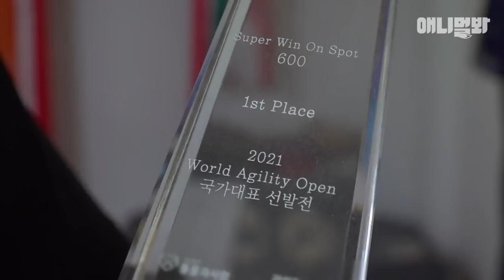이강인이 강아지로 태어났다면 바로 자몽이시다.ㅣLee Kang-In of Dogs, Dog Sports Genius Jamong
풀러에 이어 어질리티 종목에서도 두각을
나타내는 강아지 자몽이..
큰 대회를 앞두고 맹훈련 중이던 그 때..!

애니멀봐와 한배타고⛵